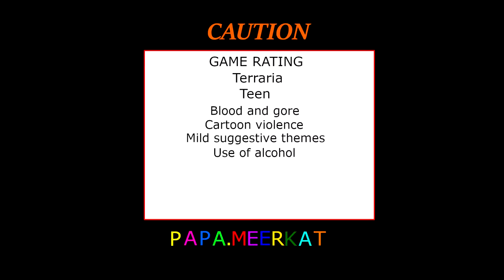Terraria let's play #2 we found something special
Terraria is a side scrolling building survival game with RPG elements.
In this episode I found something special if you want to know watch the show. :)
GAME RATING
TEEN
for
Alcohol reference
Blood and gore
Cartoon violence
Mild suggestive themes
Edited by:Papa.Meerkat.
Intro and end screen by:Papa.Meerkat and his son's
Thumbnail art by:Papa.Meerkat and My son's.